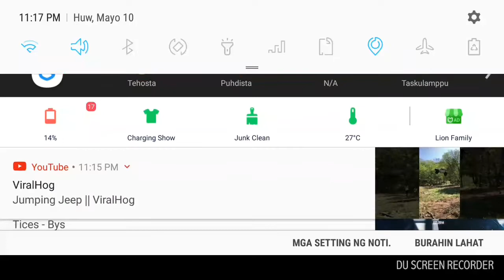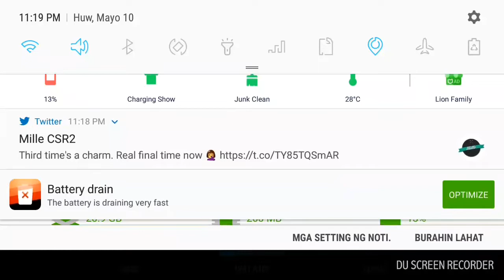CSR2: BMW M2 Competition Prestige Cup [Part 2/2 Final] [Read Description]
This is the final Part 2 of the Prestige Cup, BMW M2 Competition with all Stage 6 & Fusion Parts. My tunes is at the end of the video